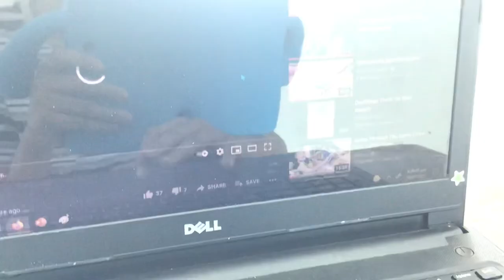Just reviewing.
This video is not an actual review.